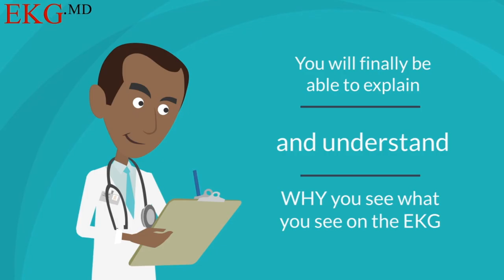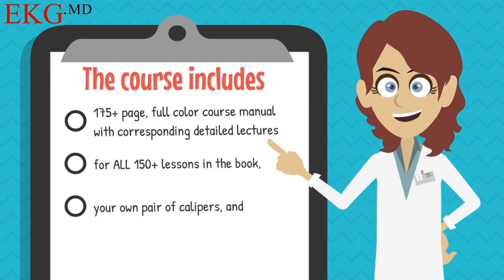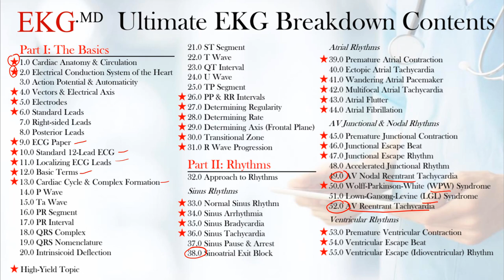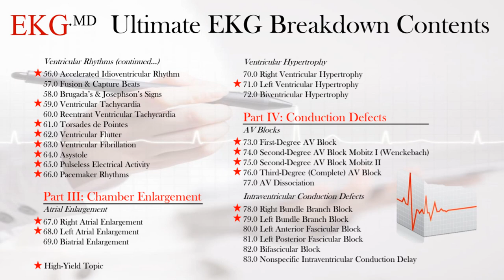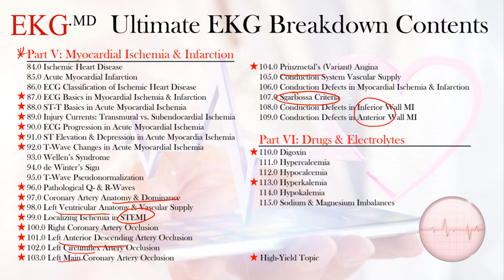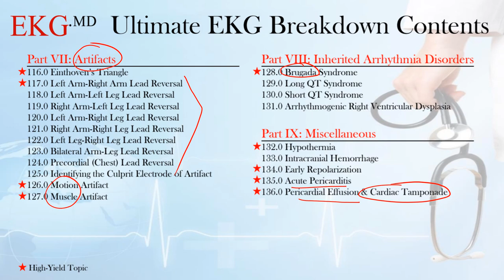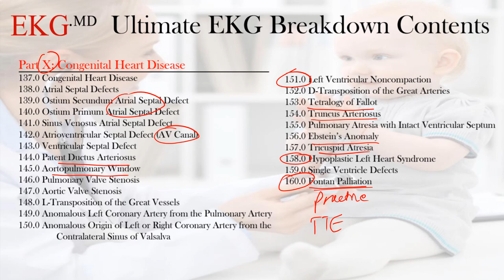160+ EKG Videos | The EKG Guy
Instructions:
1.
2. Enter "VIDEOS" on checkout
3. Start learning!